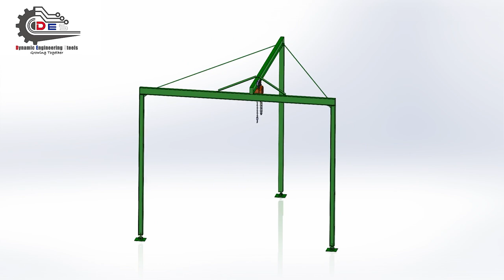Overhead Crane - 3D Model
Objective
    - To design, erect, assemble and install crane to lift heavy objects at Heineken.

Application
    - Fixed crane structure for lifting service load 1 ton
    - Movable manual chain hoist

Crane's Dimension
    - Object's height + lifting height = maximum 4.2 m
    - Crane's height = 4.6 m
    - Crane's width = 5.6 m
    - Crane's length = 5 m
+ Tel/Telegram: 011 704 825; 061/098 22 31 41